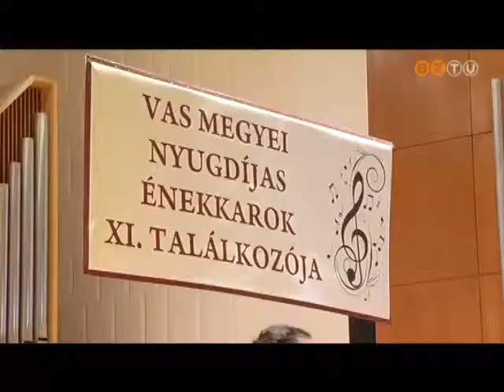Nyugdíjas kórusok megyei találkozóját rendezték meg a Bartók Teremben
Ez már a 11. volt a sorban.